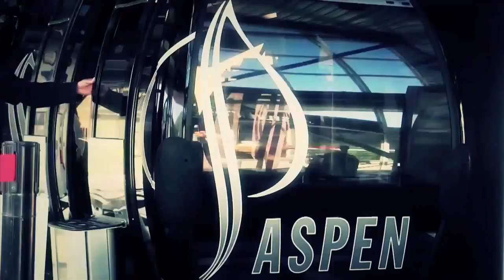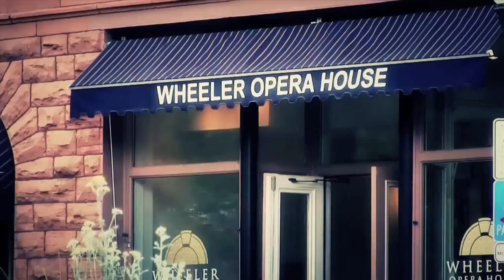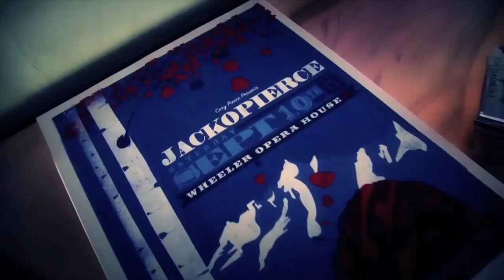Jackopierce - "Everywhere All The Time" (Teaser Video)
Teaser video for "Everywhere All The Time" by Jackopierce.